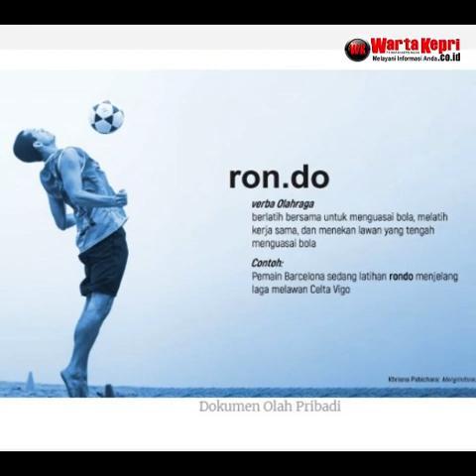Viral Aksi Rondo Bintang Messi, Mbappe, Neymar and Ramos Bikin Hakimi Pusing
Viral Aksi Rondo Bintang Messi, Mbappe, Neymar and Ramos Bikin Hakimi Pusing.. lewat @WartaKepri.co.id